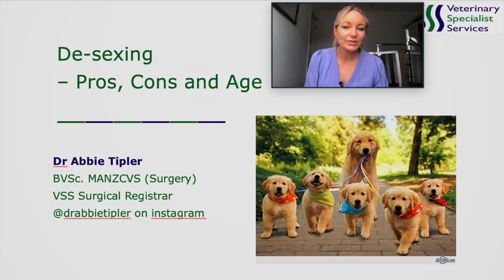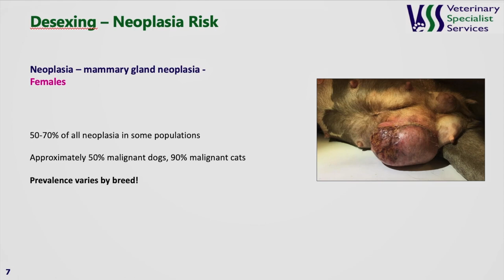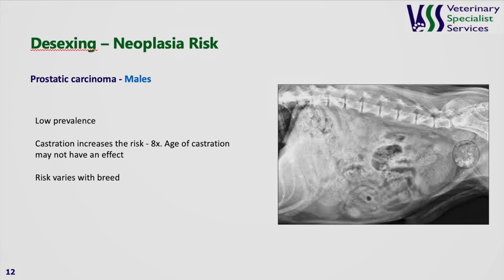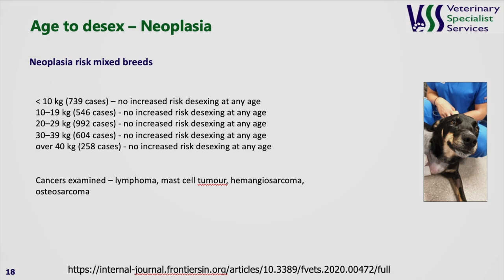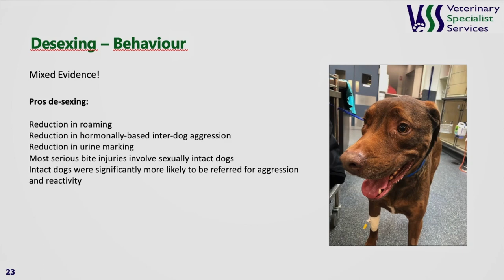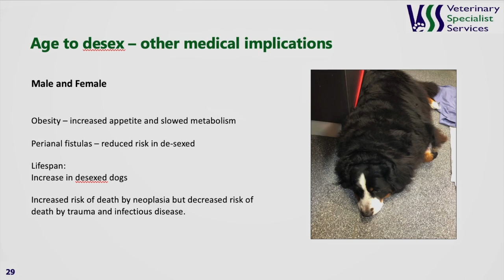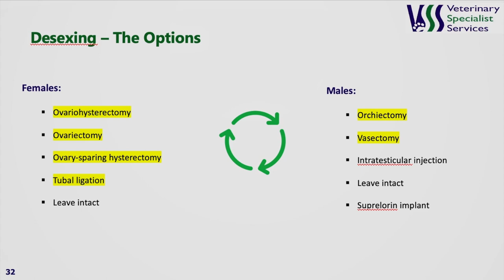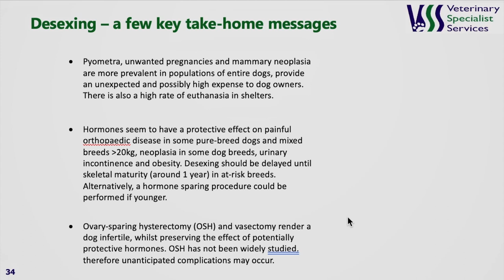Pros and cons of desexing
This video, featuring Dr Abbie Tipler, a surgeon at Veterinary Specialist Services, discusses the age to desex and the pros and cons of desexing a pet. This talk also discusses the different procedures available for desexing a pet, and the effect these procedures have on the hormones.